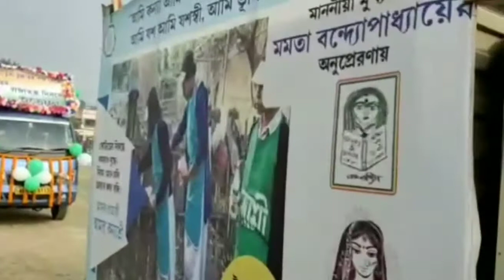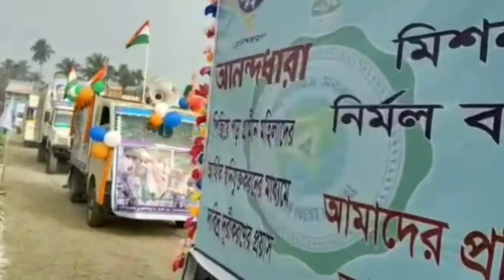72 তম প্রজাতন্ত্র দিবস পালিত হলো বারুইপুর রাসমাঠে।